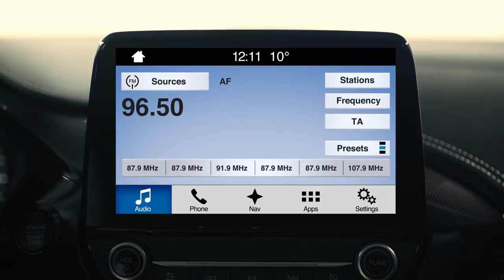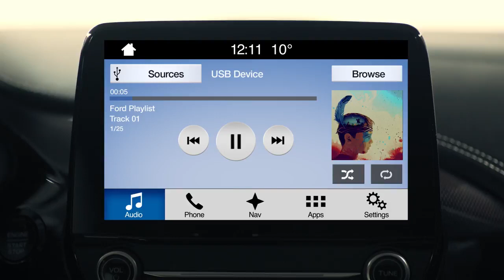Lidhet me zërin tuaj. I përgjigjet prekjes tuaj.